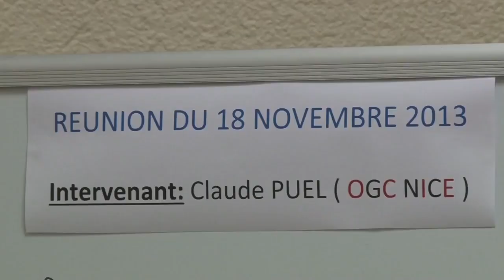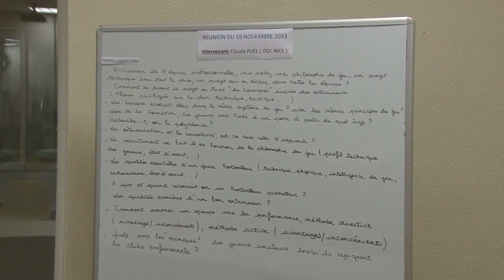Les conseils de Claude Puel aux éducateurs du Cavigal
Accompagné de son adjoint Fred Gioria, Claude Puel a répondu à l'invitation du Cavigal lundi soir. Un moment de partage où le coach des Aiglons a exposé sa conception du football et de la formation aux dirigeants, éducateurs et joueurs du "Cavi" ainsi qu'à d'autres clubs voisins.